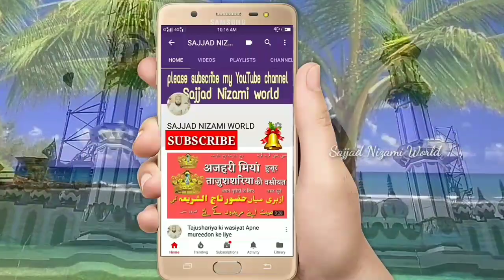कलामे ताजुश्शरिया सुनकर लोग रोने लगे | Usman Harooni Nainital | Best Andaz 2019 Ramzan Special